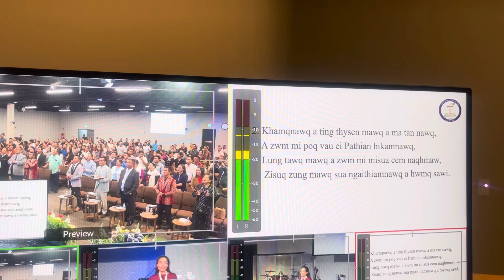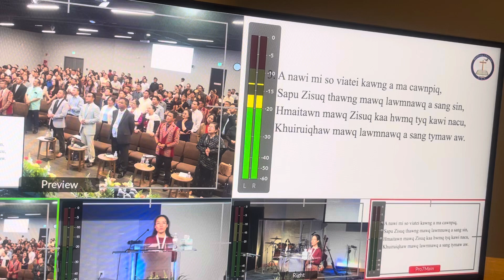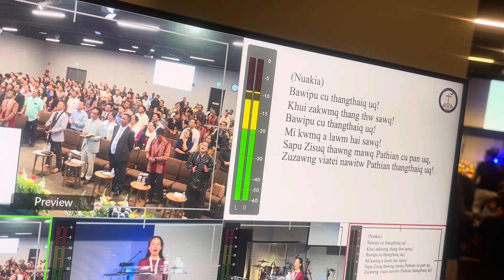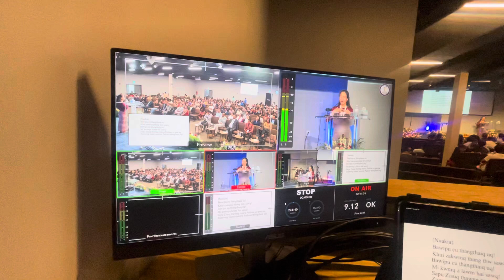Senthang Holh in Pathian thangthat lio Khrihfa Hlabu #41